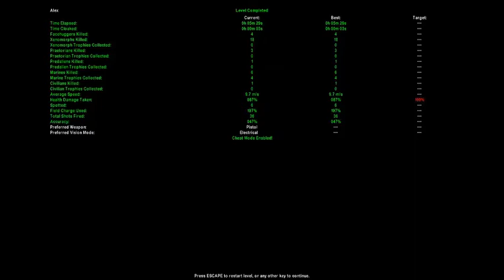Aliens versus Predator Classic 2000 Gameplay - Predator Episode III: Vaults (Unlocking Cheat Mode)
This level is one of the hardest of this game, if not the most. It took me several retries this whole weekend, but I made it through. I had to ignore all enemies that weren't Facehuggers and rush to the next Field Recharge, only engaging the Xenomorphs that were right in front of me. As a consequence of that, I didn't stop by to explore the rooms I knew that there was nothing I needed to clear the level. The objective to unlock the Cheat Mode was to take less than 100% damage of your health, that was why I didn't use the Medicomp. I might try to make another video where I explore all rooms in this episode, certainly using the Medicomp this time, but it will be difficult.

By the way, the Cheat Mode unlocked in this level was "DiscoInferno". If you ask me, it is a fitting mode name for such an infernal episode.

I will keep playing this storyline and other games when I have time.